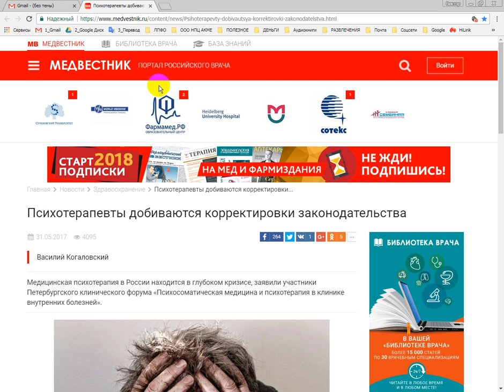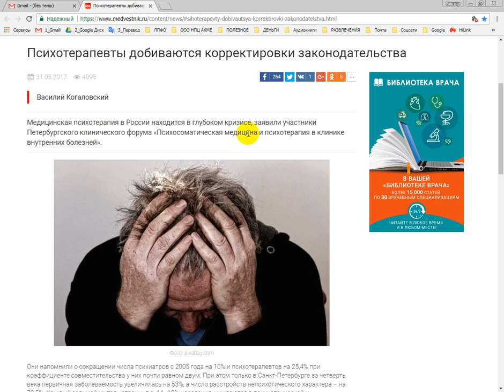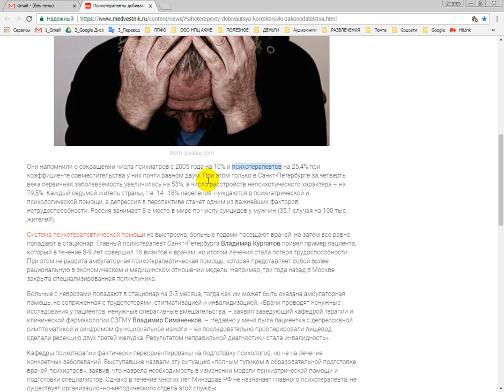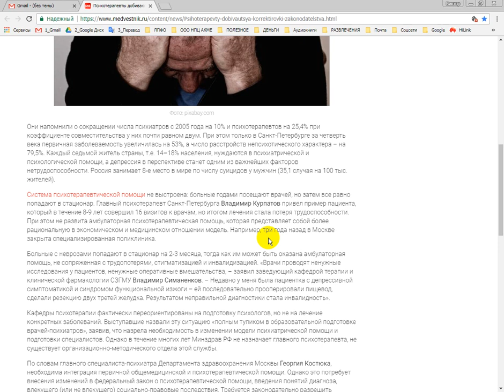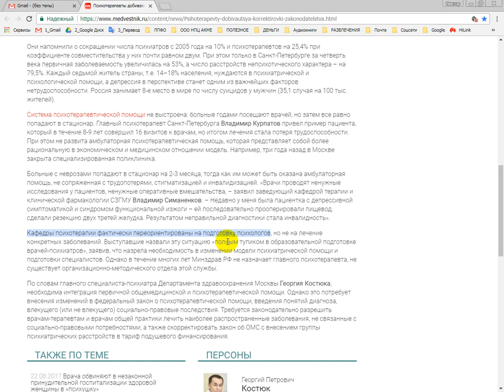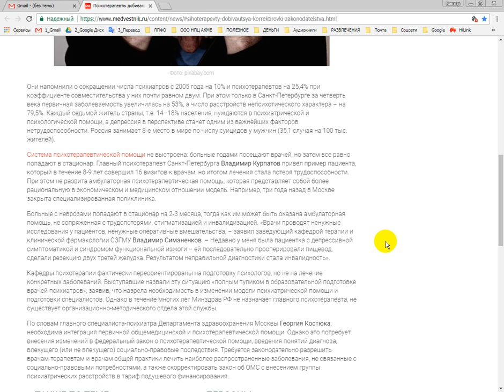Медицинская психотерапия в России находится в глубоком кризисе